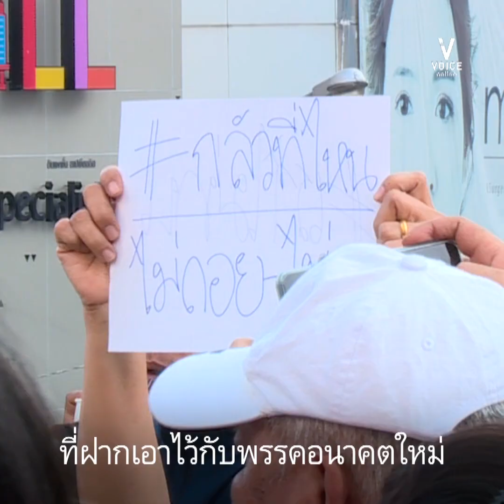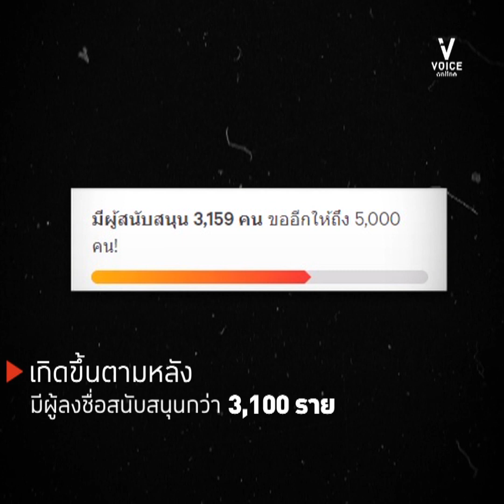เสียงประชาชนกับกระแสคัดค้านยุบพรรคอนาคตใหม่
แล้วคุณผู้ชมคิดเห็นอย่างไรกับกระแสยุบพรรคอนาคตใหม่ เมื่อพรรคอนาคตใหม่จะต้องลุ้นศาลรัฐธรรมนูญตัดสินคดียุบพรรคในวันที่ 21 ก.พ. 2563 กรณีกู้เงินจากนายธนาธร จึงรุ่งเรืองกิจ หัวหน้าพรรค จำนวน 191.2 ล้านบาท ซึ่ง กกต. มองว่าเป็นเงินบริจาคไม่ชอบด้วยกฎหมาย